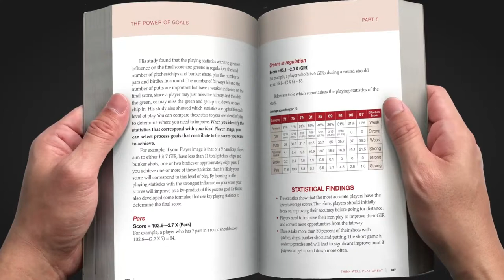'Splainer: What is a Promo Video? | 1UP Digital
1UP Digital 'Splainer Series: Promo videos